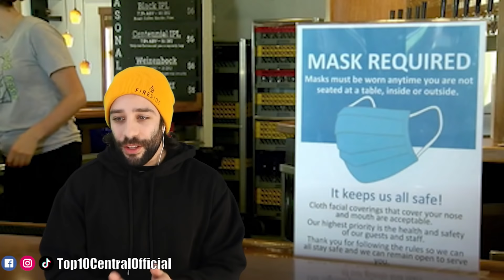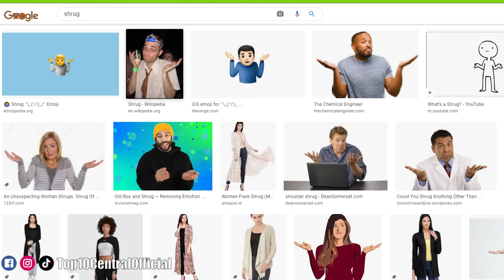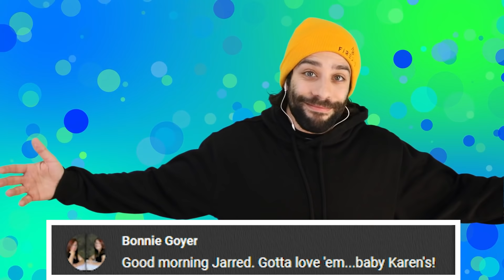Male Karen Freakouts You Haven't Seen Before | Marathon - Part 2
It's Male Karen marathon time, and unless you've seen all our videos there's a good chance you haven't seen these freakouts before! Male Karens are just as entitled as Karens, and just as good at getting caught on camera having public freakouts and causing retail nightmares. These Karens in the wild will astound and amaze, and will definitely be getting instant karma and instant regret over the course of this tiktok mashup of male Karen freakouts! Enjoy!!

💻 Edited By:
wants to be kept anonymous🕵🏻‍♂️